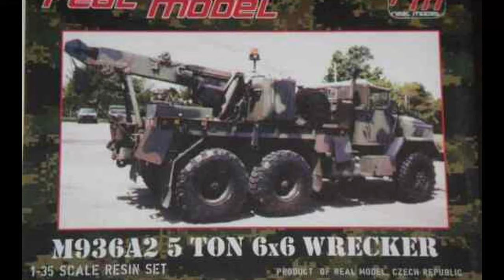M1083 FMTV Armor Cab, trailer M870A1, MMF 35008 MinimanFactory, 1:35, M936A2 5 TON WRECKER 6X6.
M1083 FMTV Armor Cab,
trailer M870A1, MMF 35008 MinimanFactory, 1:35,
M936A2 5 TON WRECKER 6X6,